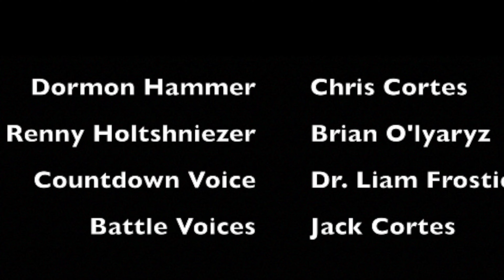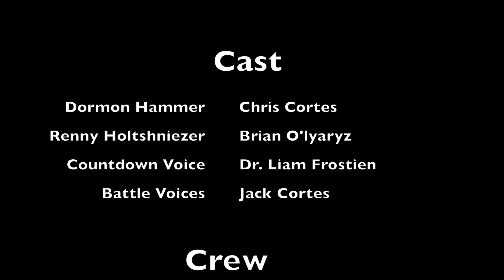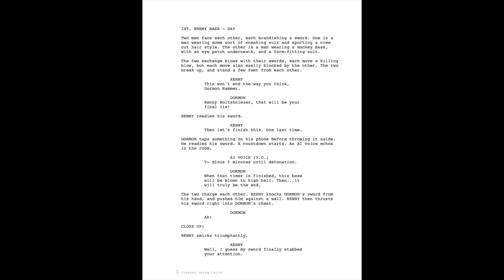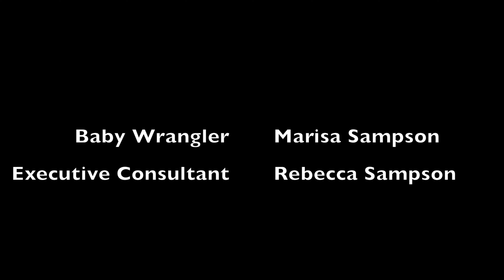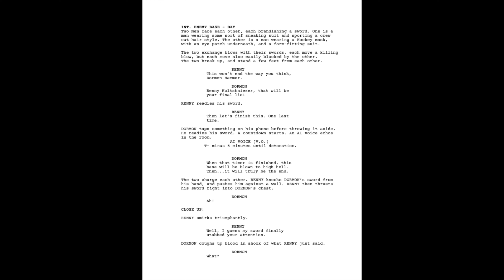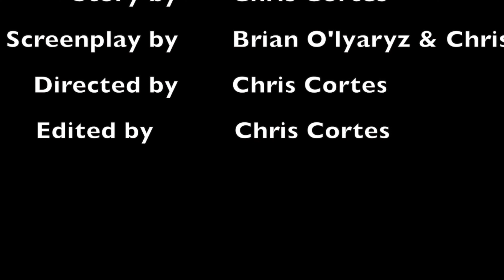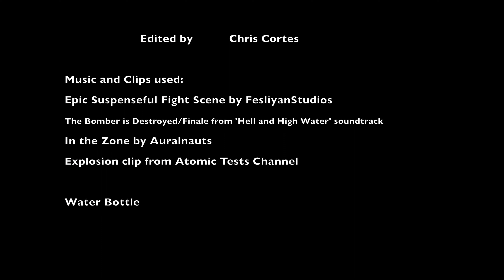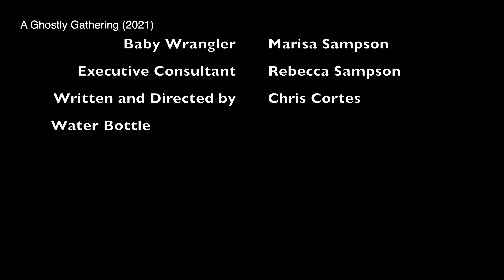Behind the Credits - The Making of Stabbed Your Attention